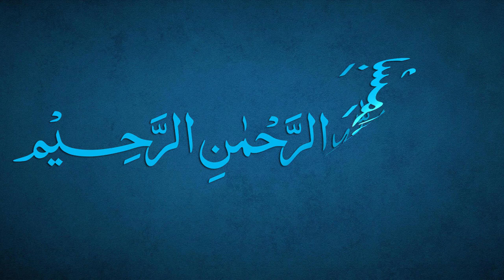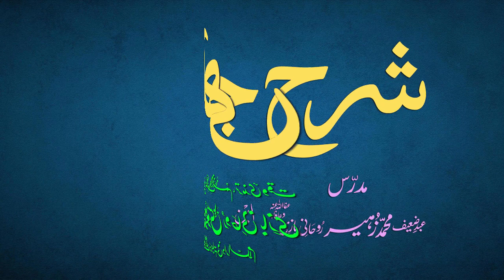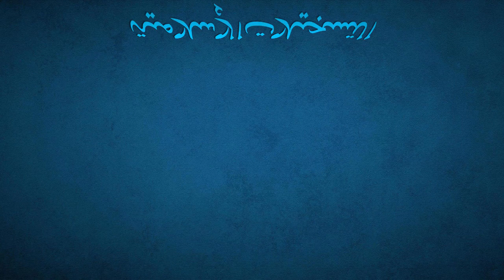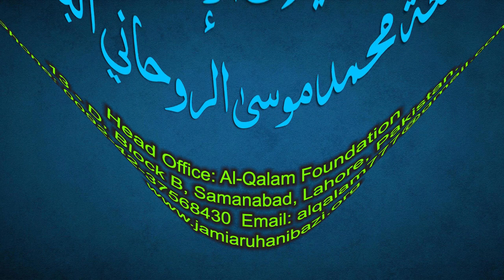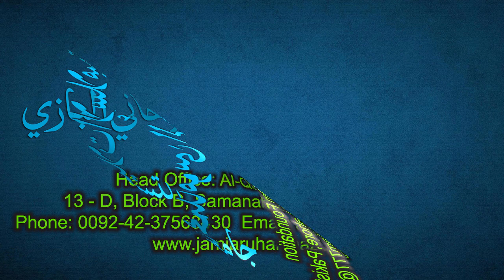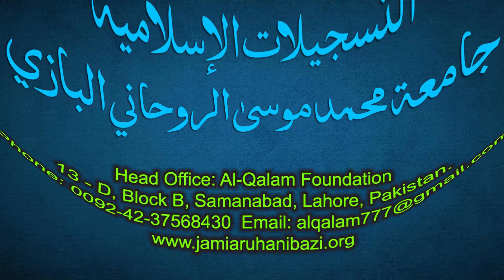Sharh-e-Jami Dars 197 - page 177 | Maulana Muhammad Zuhair Ruhani Bazi | 24/9/2022 | شرح جامی